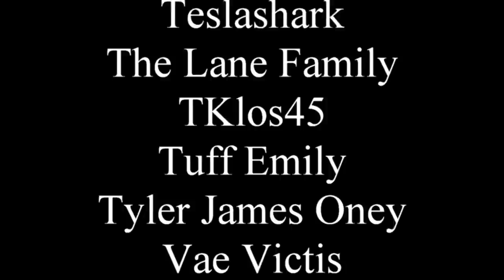Let's Rewrite Lightlark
This is like polishing a turd with a gym sock.